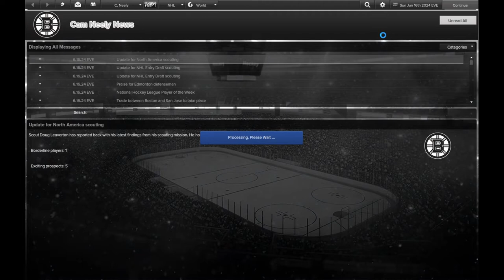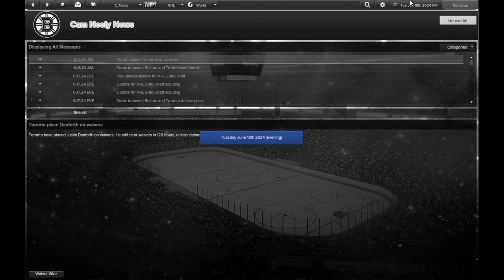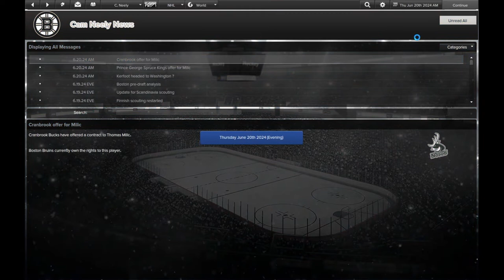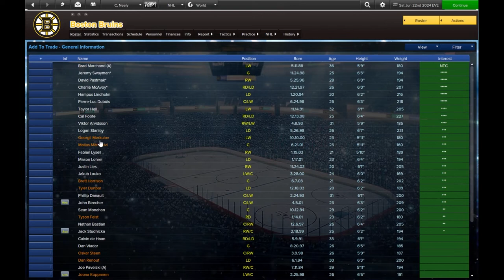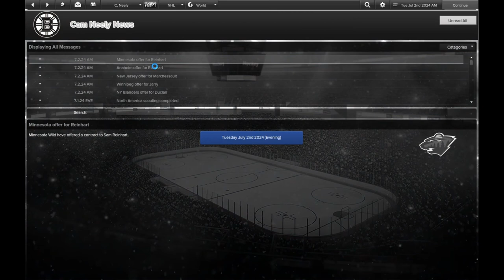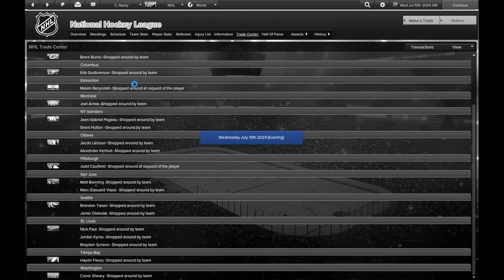Eastside Hockey Manager Boston Bruins--Draft and Free Agency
The draft was a little frustrating as I kept trying to move up to take 1 of 2 players and kept getting shut down.  Felt like overall we did OK and I am pretty excited about our FA options.